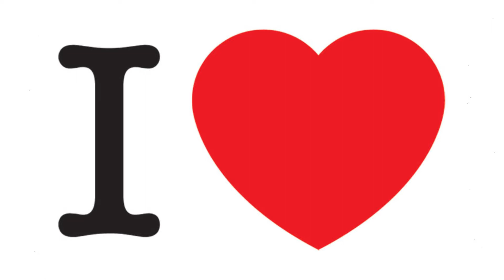The DEFINITIVE Best Aspect Of The Quintessential Quintuplets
I love my boy Futaro, so of course, I had to make this video.